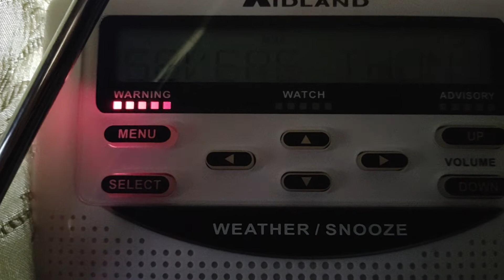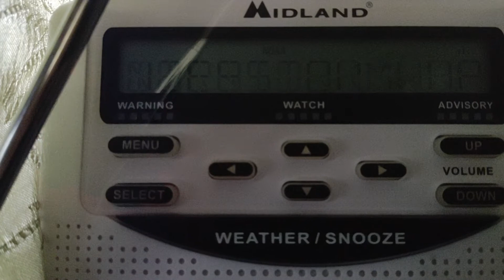Full Severe Thunderstorm Warning message